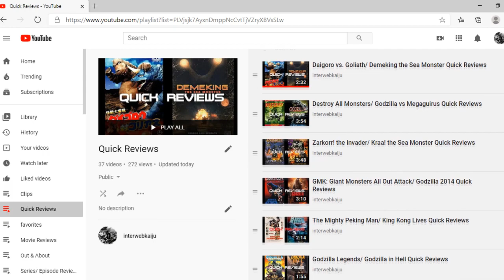Gorgo Movie Review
I thought I had done a quick review of this before but it turns out that I hadn't. Same with Konga and Reptilicus. Speaking of Konga, some movie called Konga TNT is suppose to come out soon. Looks.. super low-budget. New movie review will be The Last Dinosaur as requested by Sandra Matute.